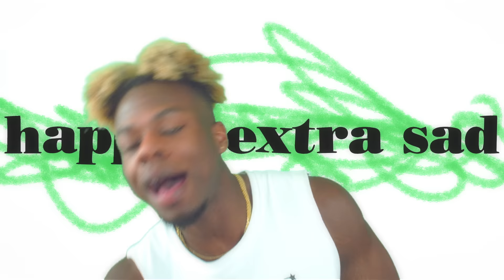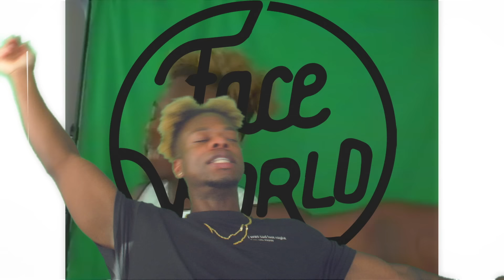tobi lou - Skin Care Tutorial 2020 (Official Video)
directed by tobi lou
edited by tobi lou
additional editing by stayneutral & glassface
shot by stayneutral and tobi lou
animation by Parker, Ronald Grandprey, Miss Cromer

song produced by Shawn Wasabi & KTWICE

LOVE YALL